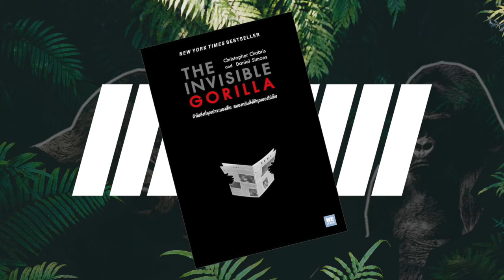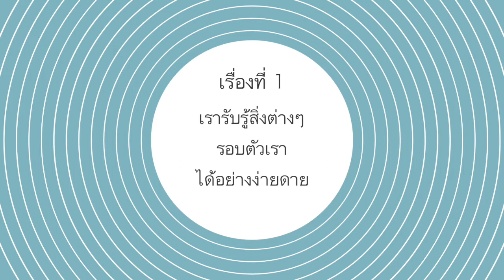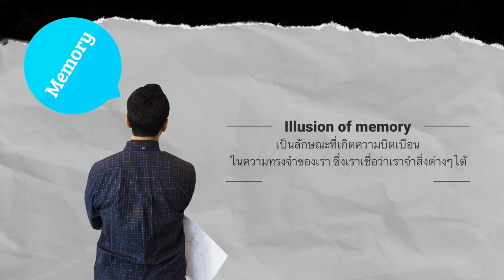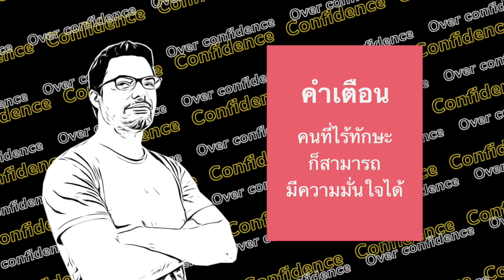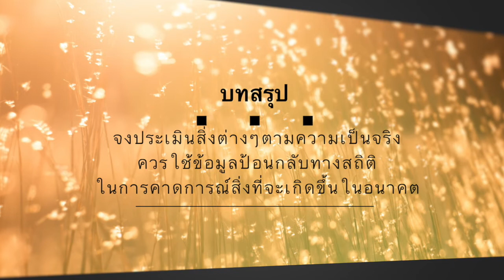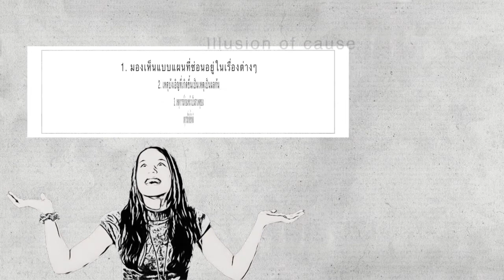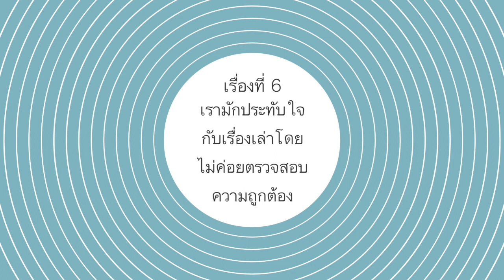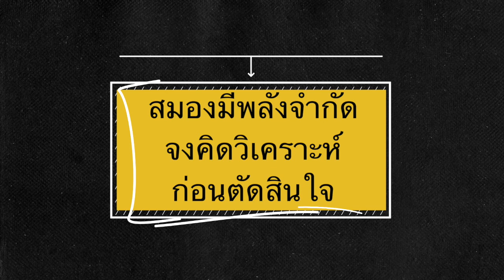ตามหากอริลลาที่หายไป (Invisible Gorilla)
เรามองสิ่งที่อยู่รอบตัวเราแต่เราไม่สามารถเห็นได้ทุกสิ่งอย่างที่เราเข้าใจ และความเชื่อบางอย่างที่เราเคยได้ยิน มันอาจไม่จริงอย่างที่เราเคยรู้มาก็ได้ ร่วมทำความเข้าใจ ภาพลวงตาแบบต่างๆ ที่เราไม่เคยรู้มาก่อน เพื่อให้เราเชื่อในสิ่งที่ถูกต้องจริงๆ